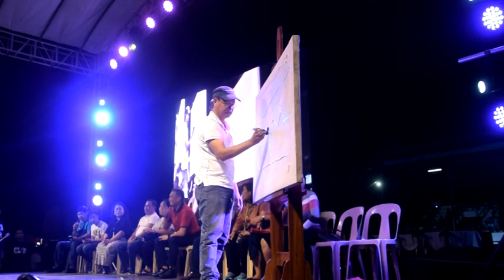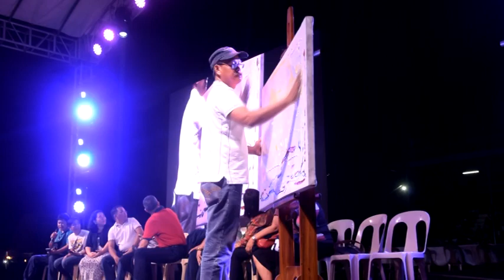CLSU Lantern Festival 2019 with Actual Hand Painting Show | Amangpintor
Hand Painting/Finger Show during CLSU Lantern Festival 2019